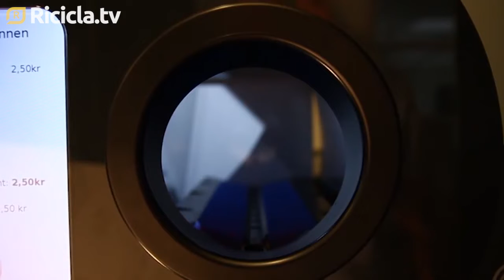Bilancio 2023, sì al rifinanziamento del credito d’imposta per materiali riciclati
Dopo l’assenza registrata nelle prime bozze, l’ambiente entra nel disegno legge di bilancio: sì al rifinanziamento del credito d’imposta per materiali riciclati. Fondi per acque reflue, contrasto al consumo di suolo e per le attività di monitoraggio dell’Ispra